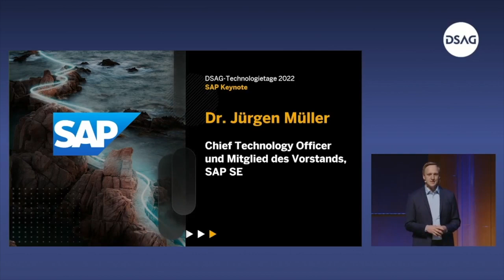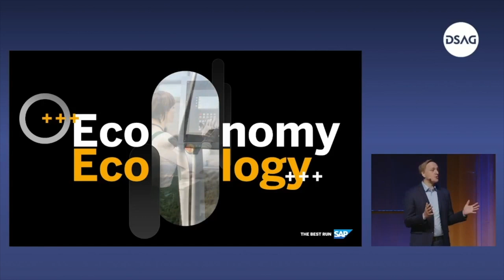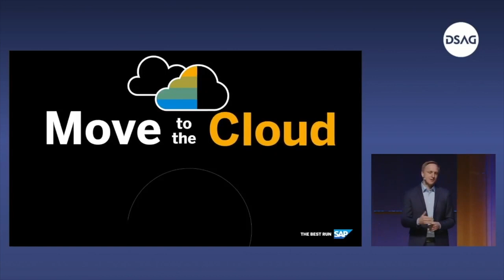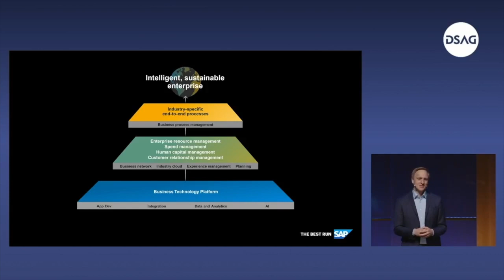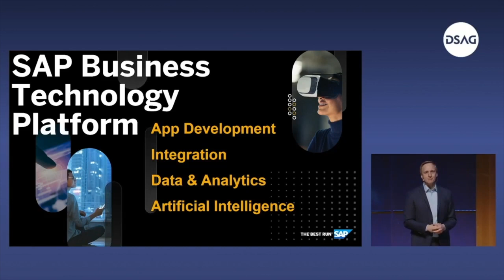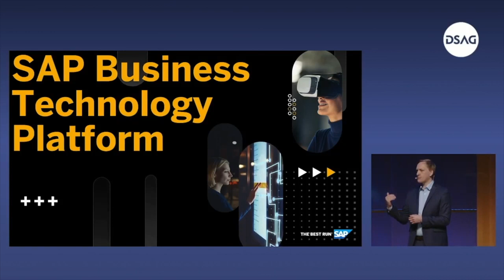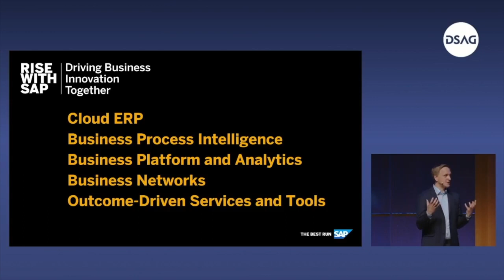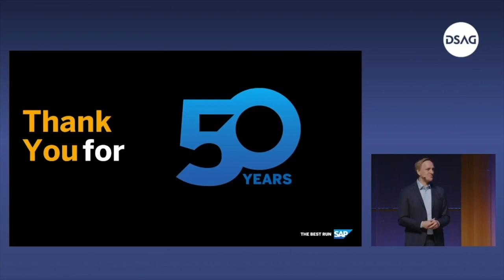SAP-Keynote: New Normal als Katalysator für Innovation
New Normal als Katalysator für Innovation

Was ist wirklich neu am „New Normal“ und ist es tatsächlich schon normal? Die Pandemie hat einen kontinuierlichen Anpassungsmechanismus in Gang gesetzt, dem sich kein Unternehmen mehr entziehen kann. Geschäftsmodelle, Märkte und Kundenbedürfnisse verändern sich schneller denn je. Wie erreicht man die dafür notwendige Innovationskraft und flexible Planbarkeit von Geschäftsprozessen?

Chief Technology Officer und Vorstandsmitglied, SAP SE